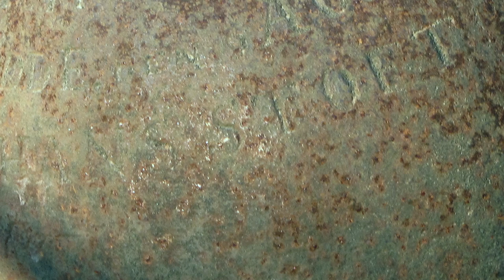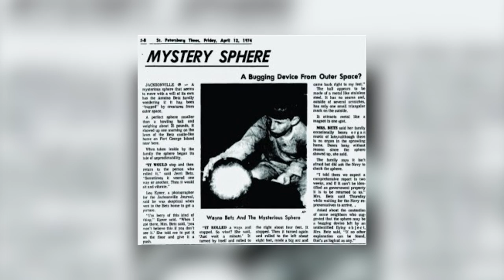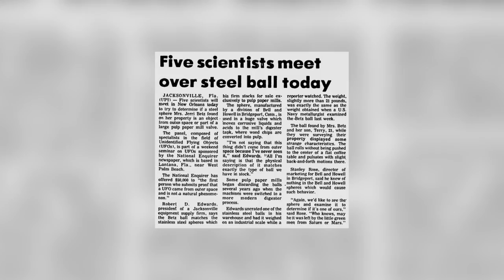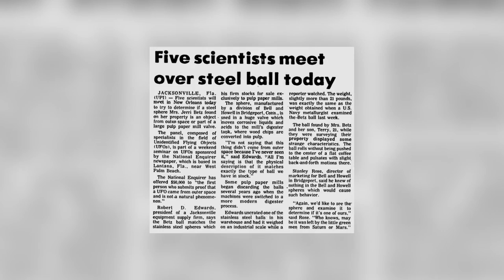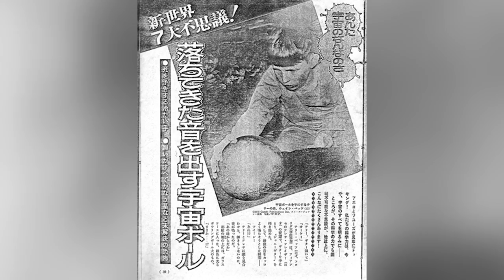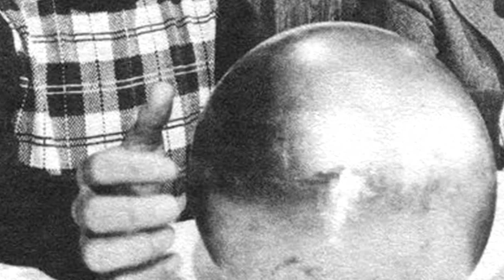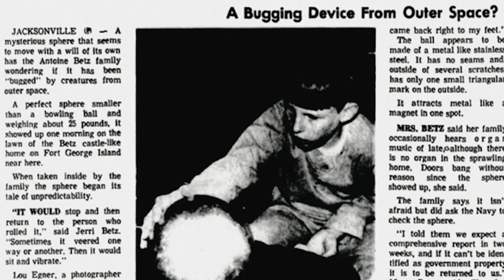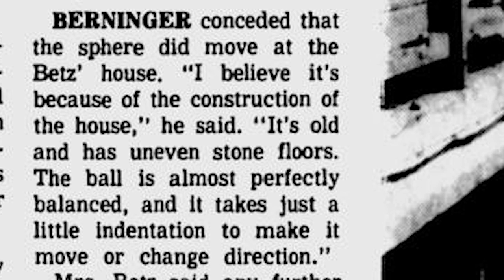L'étrange sphère des Betz !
INCROYABLE !!! L'étrange sphère des Betz  : Explications
Lorsqu'une famille découvre une sphère étrange aux propriétés exceptionnelles dans leur champ, tout le monde essaie d'identifier l'origine du mystérieux artefact...